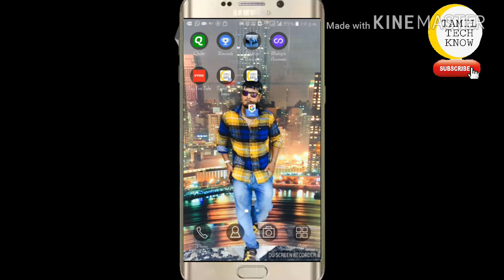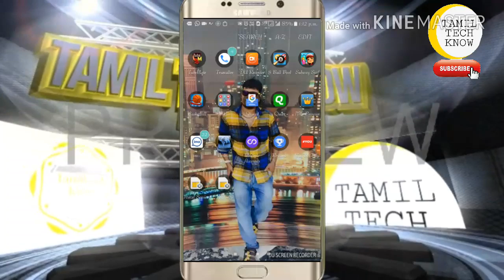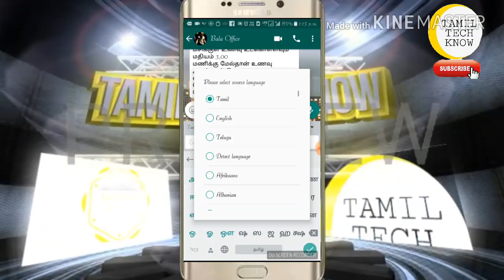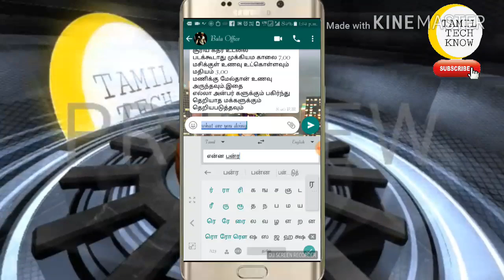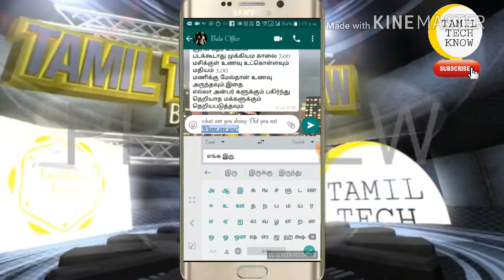Tamil typing to transfer English and other languages (தமிழில் டைப் செய்து ஆங்கிலத்தில் மாற்றலாம்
Google Brings Voice Typing to 30 Languages Around the World
Typing or searching something with your voice on a desktop or laptop PC can seem cumbersome, but it feels much more natural on a smartphone. Google is aware of this and that is why Android has had various voice typing/searching features built into the platform for a while now. As with a lot of Google’s services though, it can be restricted based on languages or regions, but today the company has announced they’re adding support for 30 additional languages.

To accomplish this feat, Google worked with native speakers by collecting samples of words and phrases from them. As with most new features that Google’s services have been getting lately, this is all thanks to their machine learning technology. So they took those samples from participants and used them to train their machine learning models. This allowed Google to understand words that are being spoken, and was also able to improve the accuracy over time as well.

Google says support for these additional languages are being made available to Gboard for Android, Google Translate, Voice Search and more. They didn’t go into detail about what other services they mean when they say “more” though. But they did mention that these additional languages are being made available via Google’s Cloud Speech API though, so developers can immediately start taking advantage of this new update.

Google is also making it easier to pick the emoji you want by including voice support for English in the United States. You’ll even be able to use voice typing to find an emoji of your choice by saying something like ” winky face emoji.” The company says they’ll bring this new feature to additional languages in the future, but didn’t give an ETA on when they had plans to do that. For those interested, here is the full list of newly supported languages for Google services…

Amharic (Ethiopia)
Armenian (Armenia)
Azerbaijani (Azerbaijani)
Bengali (Bangladesh, India)
English (Ghana, Kenya, Nigeria, Tanzania)
Georgian (Georgia)
Gujarati (India)
Javanese (Indonesia)
Kannada (India)
Khmer (Cambodian)
Lao (Laos)
Latvian (Latvia)
Malayalam (India)
Marathi (India)
Nepali (Nepal)
Sinhala (Sri Lanka)
Sundanese (Indonesia)
Swahili (Tanzania, Kenya)
Tamil (India, Singapore, Sri Lanka, Malaysia)
Telugu (India)